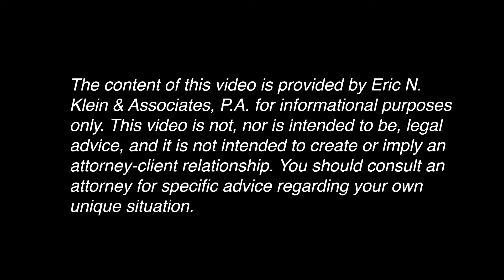Can I Get A Mortgage Loan Modification? | Boca Raton Lawyers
Can I Get A Mortgage  Loan Modification?

Boca Raton foreclosure defense attorney, Eric N. Klein, discusses how many loan modifications are used.

If you are falling behind on monthly mortgage payments and think lower payments could significantly help you, mortgage modification could be the right choice for you.

At Klein Law Group, we know how hard it is to live with a mortgage obligation that is no longer sustainable.

4800 N. Federal Highway
Suite 307B